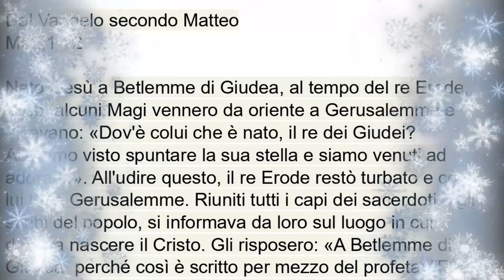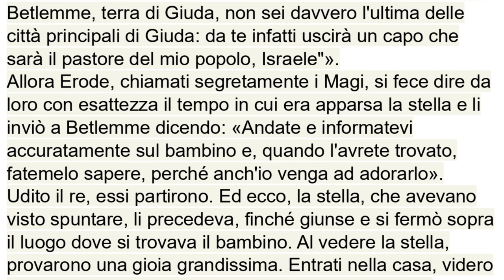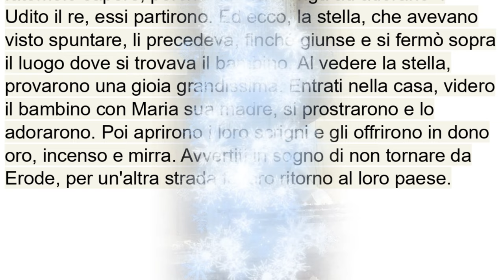Vangelo del 6 gennaio 2024, Il Vangelo della domenica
Prima Lettura
La gloria del Signore brilla sopra di te.
Dal libro del profeta Isaìa
Is 60,1-6

Àlzati, rivestiti di luce, perché viene la tua luce,
Poiché, ecco, la tenebra ricopre la terra,
nebbia fitta avvolge i popoli;
ma su di te risplende il Signore,
la sua gloria appare su di te.

Cammineranno le genti alla tua luce,
i re allo splendore del tuo sorgere.
Alza gli occhi intorno e guarda:
tutti costoro si sono radunati, vengono a te.
I tuoi figli vengono da lontano,
le tue figlie sono portate in braccio.

Allora guarderai e sarai raggiante,
palpiterà e si dilaterà il tuo cuore,
perché l'abbondanza del mare si riverserà su di te,
verrà a te la ricchezza delle genti.
Uno stuolo di cammelli ti invaderà,
dromedari di Màdian e di Efa,
tutti verranno da Saba, portando oro e incenso
e proclamando le glorie del Signore.

R. Ti adoreranno, Signore, tutti i popoli della terra.

O Dio, affida al re il tuo diritto,
al figlio di re la tua giustizia;
egli giudichi il tuo popolo secondo giustizia
e i tuoi poveri secondo il diritto. R.

Nei suoi giorni fiorisca il giusto
e abbondi la pace,
finché non si spenga la luna.
E dòmini da mare a mare,
dal fiume sino ai confini della terra. R.

I re di Tarsis e delle isole portino tributi,
i re di Saba e di Seba offrano doni.
Tutti i re si prostrino a lui,
lo servano tutte le genti. R.

Perché egli libererà il misero che invoca
e il povero che non trova aiuto.
Abbia pietà del debole e del misero
e salvi la vita dei miseri. R.

Seconda lettura
Ora è stato rivelato che tutte le genti sono chiamate, in Cristo Gesù, a condividere la stessa eredità.
Ef 3,2-3a.5-6

Fratelli, penso che abbiate sentito parlare del ministero della grazia di Dio, a me affidato a vostro favore: per rivelazione mi è stato fatto conoscere il mistero.
Esso non è stato manifestato agli uomini delle precedenti generazioni come ora è stato rivelato ai suoi santi apostoli e profeti per mezzo dello Spirito: che le genti sono chiamate, in Cristo Gesù, a condividere la stessa eredità, a formare lo stesso corpo e ad essere partecipi della stessa promessa per mezzo del Vangelo.

Alleluia, alleluia.

Abbiamo visto la sua stella in oriente
e siamo venuti per adorare il Signore. (Cf. Mt 2,2)

Alleluia.

Vangelo
Siamo venuti dall'oriente per adorare il re.
Dal Vangelo secondo Matteo
Mt 2,1-12

Nato Gesù a Betlemme di Giudea, al tempo del re Erode, ecco, alcuni Magi vennero da oriente a Gerusalemme e dicevano: «Dov'è colui che è nato, il re dei Giudei? Abbiamo visto spuntare la sua stella e siamo venuti ad adorarlo». All'udire questo, il re Erode restò turbato e con lui tutta Gerusalemme. Riuniti tutti i capi dei sacerdoti e gli scribi del popolo, si informava da loro sul luogo in cui doveva nascere il Cristo. Gli risposero: «A Betlemme di Giudea, perché così è scritto per mezzo del profeta: "E tu, Betlemme, terra di Giuda, non sei davvero l'ultima delle città principali di Giuda: da te infatti uscirà un capo che sarà il pastore del mio popolo, Israele"».
Allora Erode, chiamati segretamente i Magi, si fece dire da loro con esattezza il tempo in cui era apparsa la stella e li inviò a Betlemme dicendo: «Andate e informatevi accuratamente sul bambino e, quando l'avrete trovato, fatemelo sapere, perché anch'io venga ad adorarlo».
Udito il re, essi partirono. Ed ecco, la stella, che avevano visto spuntare, li precedeva, finché giunse e si fermò sopra il luogo dove si trovava il bambino. Al vedere la stella, provarono una gioia grandissima. Entrati nella casa, videro il bambino con Maria sua madre, si prostrarono e lo adorarono. Poi aprirono i loro scrigni e gli offrirono in dono oro, incenso e mirra. Avvertiti in sogno di non tornare da Erode, per un'altra strada fecero ritorno al loro paese.